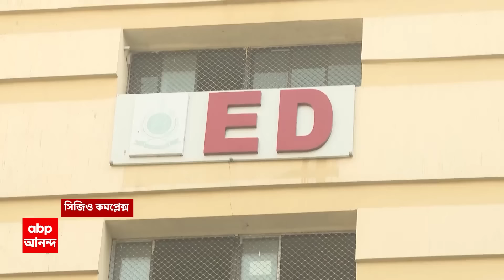Sandeshkhali Incident: ইডি চাইলে তাদের সঙ্গে সহযোগিতা করতে প্রস্তুত শেখ শাহজাহান, দাবি TMC বিধায়কের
ABP Ananda LIVE: ইডি চাইলে তাদের সঙ্গে সহযোগিতা করতে প্রস্তুত শেখ শাহজাহান। দাবি সন্দেশখালির তৃণমূল বিধায়ক সুকুমার মাহাতোর।